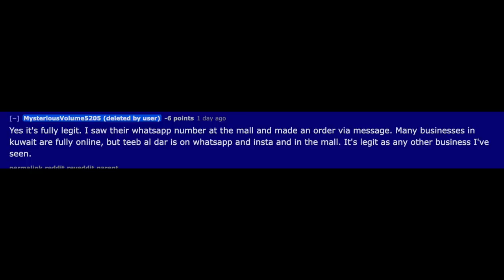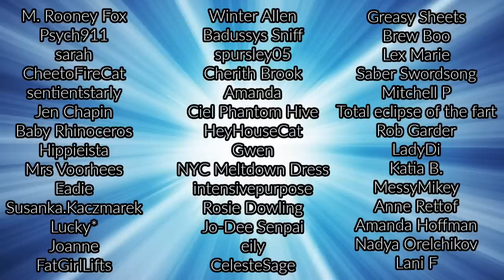The Return of Foodie Beauty… she’s angry.